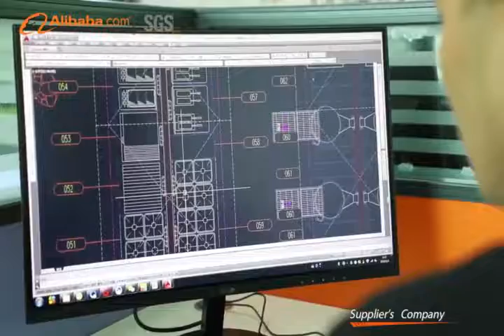Hotel Restaurant commercial kitchen layout design equipment supply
We are a professional commercial kitchen and laundry equipment company in design,manufacturing and installation in Guangzhou of China. We have the best engineer team and can do the project according to your requirements. We sit in the industrial zone which near the subway station,it is Very convenient. There are experiential showrooms in our office, you are welcome to come and try the machines by yourself. We have free transfer to shaxi and nantian market in guangzhou and warmly welcome you! Quality is the best important for us, we will try Our best to provide you the best products, and our price have more advantages than others, Directly supply by factory, which up to 10% or more lower than the market price.